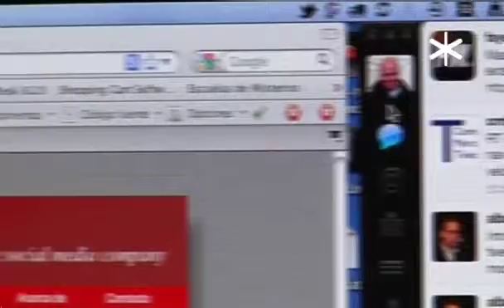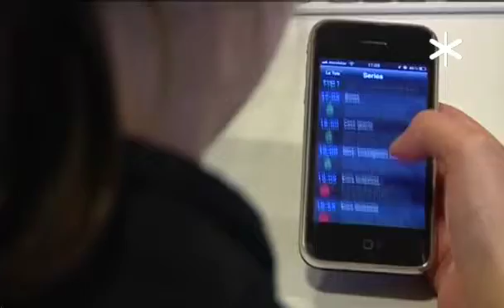Community Manager - Enrique San Juan - Community Internet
Entrevista a Enrique San Juan, director de Community Internet en la Xarxa de Televisions Locals de Barcelona sobre el nuevo perfil profesional de Community Manager o responsable de redes sociales en las empresas.